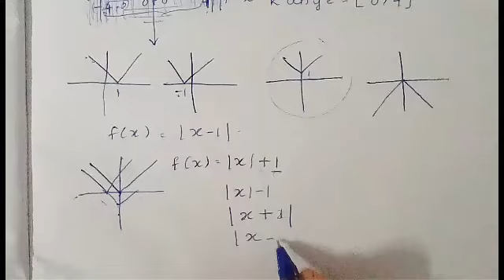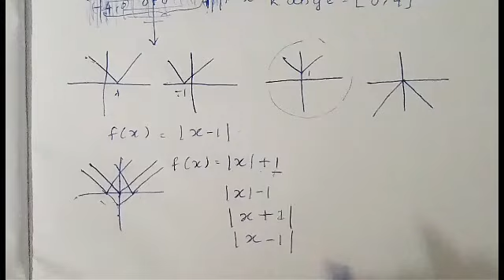+1 Mathematics focus area based chapter-2 Relations and functions|part-3|A+ special